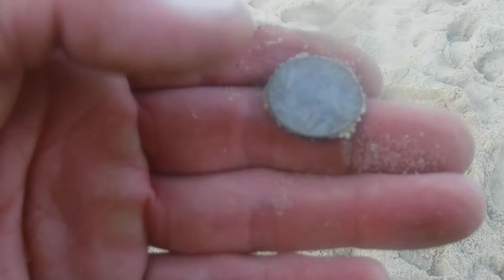Beach Detecting & ring finding !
Hello Youtubers and fellow Diggers. I love a good beach hunt. The sound of the waves, the smell of the sea. It is one of my favorite ways to relex after a hard work week. Sit back and relax to this video without all of the noise.